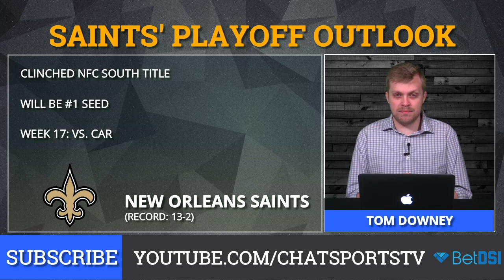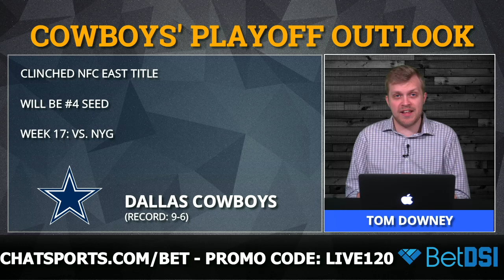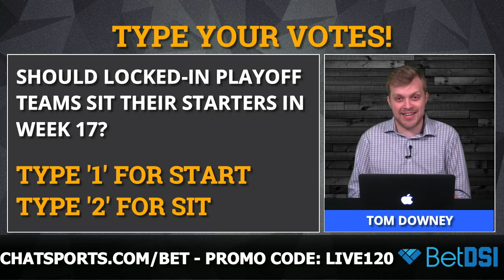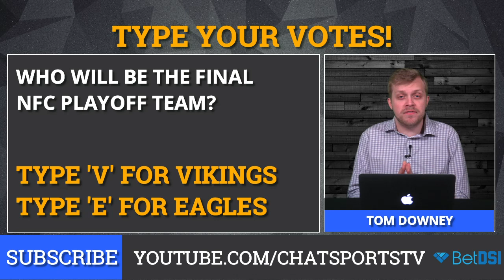NFL Playoff Picture: NFC Clinching Scenarios And Standings Entering Week 17 of 2018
NFC playoff picture is presented by , the internet’s #1 ! NFL Daily and have an exclusive offer just for YOU -- Sign up and deposit with to get a FREE NFL jersey!

The NFC Playoff race is mostly locked in, but there are still some seeds and one playoff spot up for grabs, and we’ve got the updated NFC playoff picture and scenarios entering Week 17 of the NFL season. The New Orleans Saints, Chicago Bears and Los Angeles Rams have secured playoff spots and are now fighting to secure byes this weekend. The Dallas Cowboys and Seattle Seahawks secured their spots after Week 16 wins. The last spot comes down to the Eagles and Vikings.

We break down every team still alive in the playoff hunt’s chances and best path.

Updated 2018 NFC playoff picture is detailed below:

#1 Saints: 13-2
#2 Rams: 12-3
#3 Bears: 11-4
#4 Cowboys: 9-6
#5 Seahawks: 9-6
#6 Vikings: 8-6-1
#7 Eagles: 8-7

Out: Redskins, Panthers, 49ers, Cardinals, Packers, Bucs, Giants, Lions & Falcons

We’ve partnered with  to give YOU the best deal anywhere to gamble on NFL, College Football, NBA, NHL, and the list goes on! Sign up and deposit with  to get a FREE NFL jersey!

Plus, that  gets you an awesome  ?  in . , you get  in .

Like what Tom is wearing? You can get a Mizzen+Main shirt for yourself! to buy the Best Damn Dress Shirt ever.